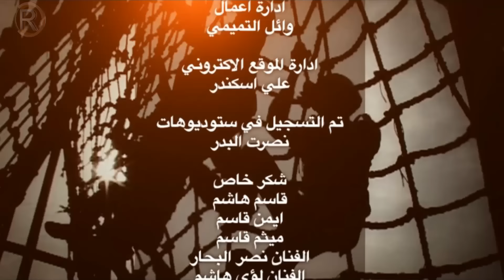احمد البحار - اهل الغيره / Video Clip